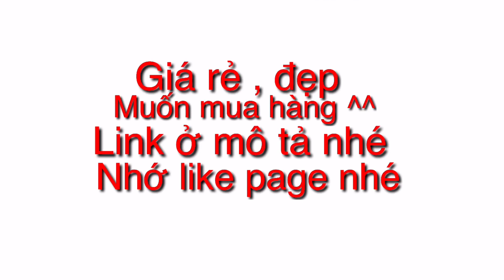WELCOME TO zZSHOP | muốn mua hàng ở dưới mô tả nhé !